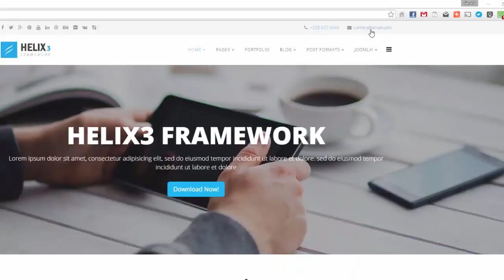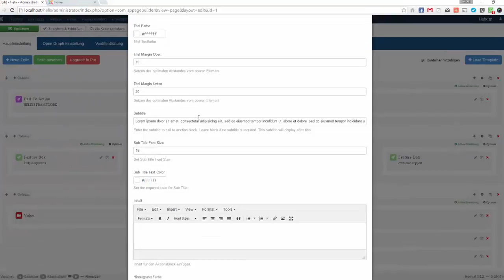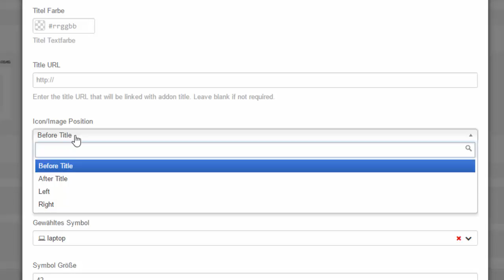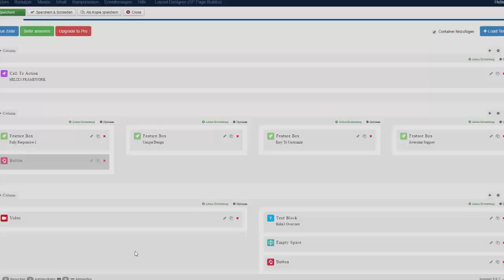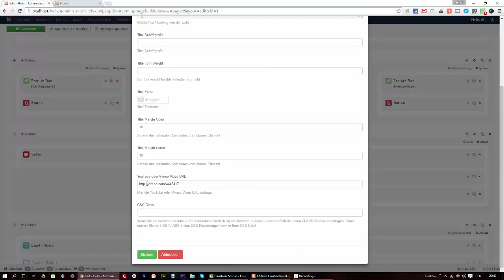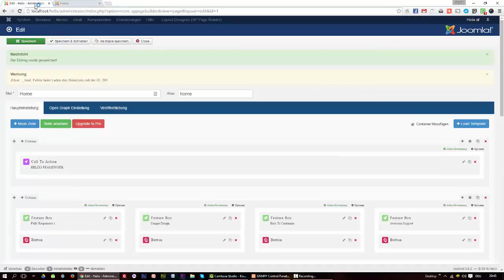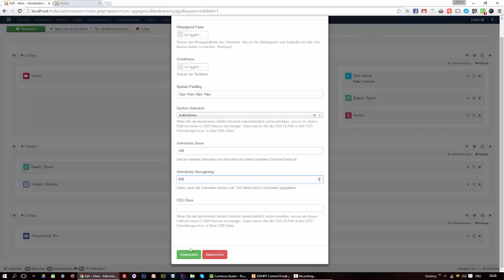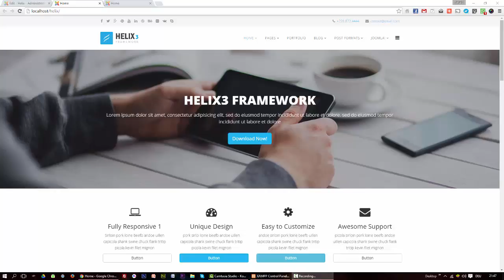Eine Webseite erstellen mit Joomla! und Helix3 in Deutsch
Joomfan bietet Joomla Tutorials and Helix3 auf Deutsch.  Das template Framework von